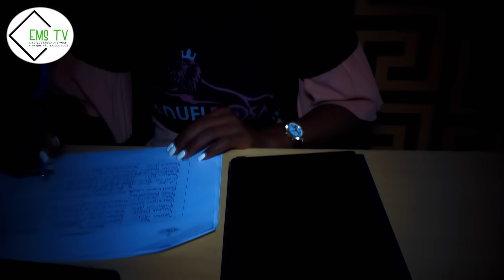VICTOR HUGO MENDES DISPARA CONTRA JOÃO LOURENÇO E MANDA SEUS GOVERNANTES IREM PRA MERDA